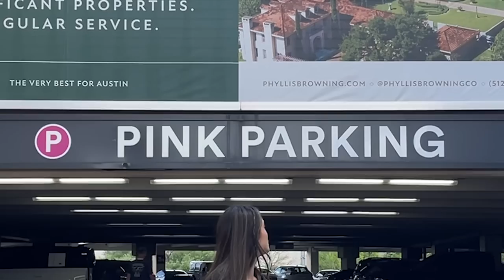I Tried Margot Robbie’s BARBIE DIET *this barbie is hungry*